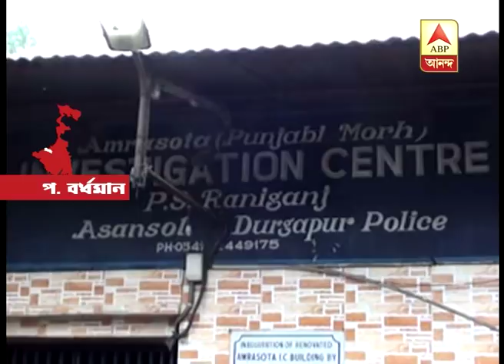truck hits wall of a home at Raniganj, four of a family killed